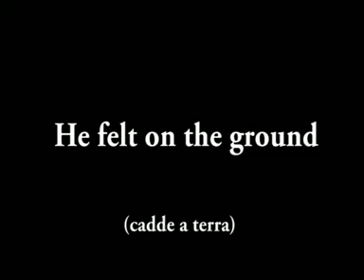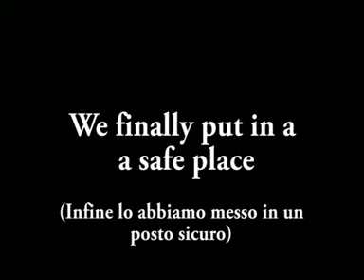Philipp The bird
A sad real story in remember of a baby bird...
Una triste storia in ricordo di un pulcino